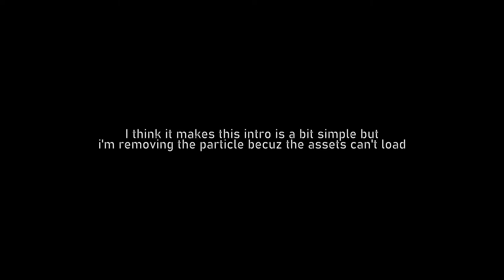[PZP - Clipmaker 3] Bright Color Template - Original -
No particle becuz i can't load the assets ( Circle.png )

Made by DoramisStudio
Made with Panzoid CM3
Render with Panzoid CM3

Off Topic : Well, i get this music is from Shelter, see more on myanimelist.net